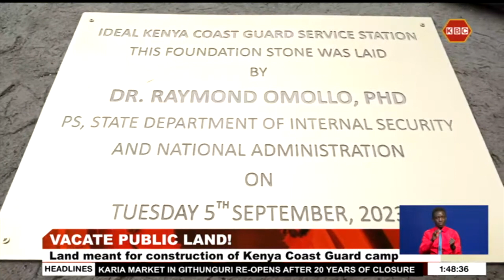Government issues 30 days notice to western region land grabbers occupying public land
The government has issued an ultimatum of a thirty days' notice to western region land grabbers occupying public land to vacate or face forceful eviction. Speaking in Budalangi constituency, Busia County during the groundbreaking ceremony for the construction of the Kenya Coast Guard camp, Western Regional Commissioner Irungu Macharia says the government has already compiled a list of individuals occupying public land illegally in the region.